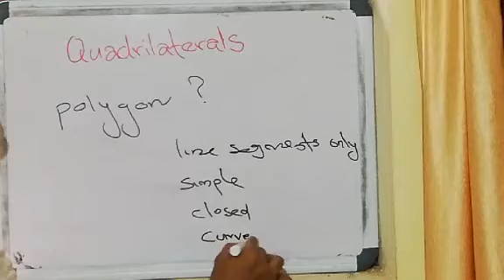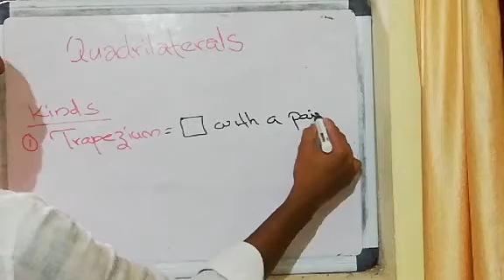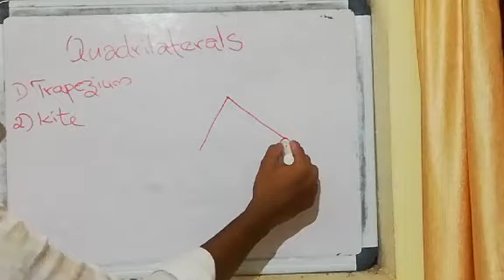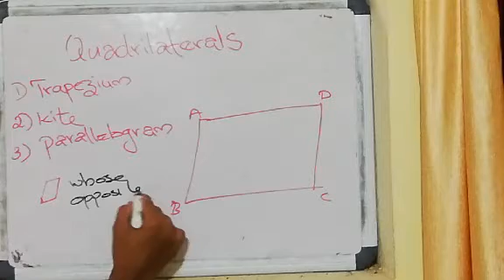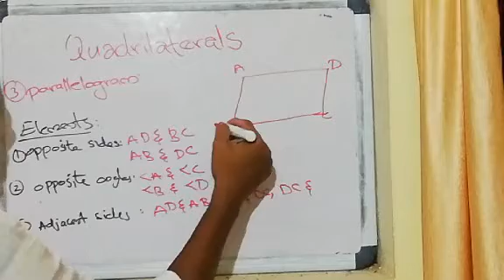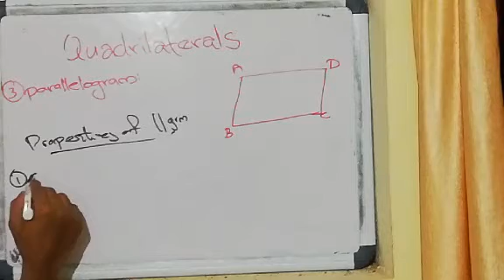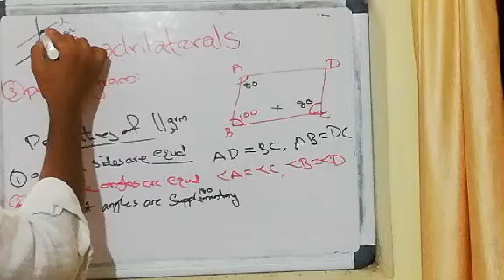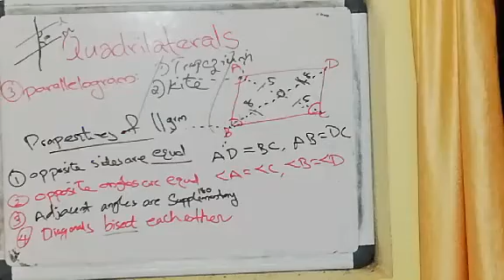DU MATHS 3: KINDS OF QUADRILATERALS